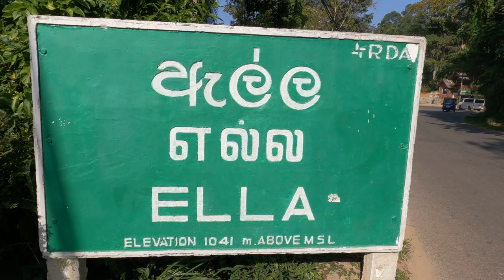Ella Nine Arches Bridge, Sri Lanka 🇱🇰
I denna video besöker jag Sri Lankas mest fotograferade bro Nine Arches Bridge. Har ni varit här? Kommentera gärna vad ni tyckte om platsen i så fall 😊.

Ha det bäst till nästa gång.